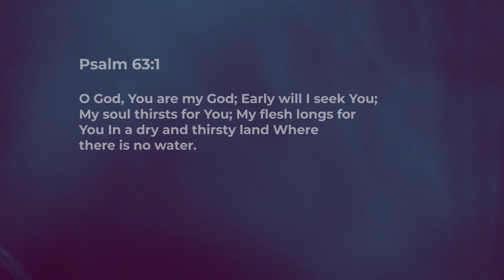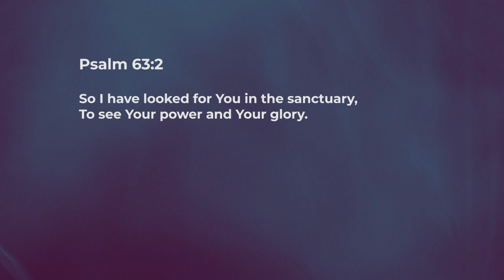Build an Appetite - Nancy Ramya | Daily Devotion, November 19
"Today's Devotional - “Build an Appetite"